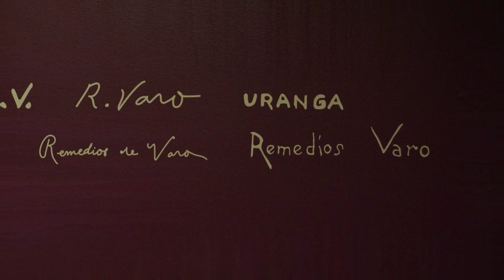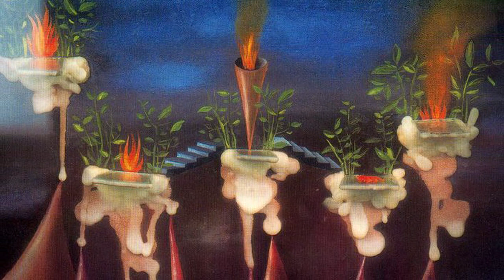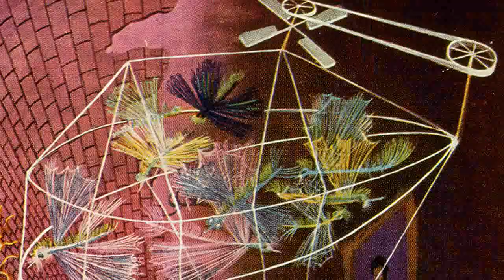👩‍🎨Remedios Varo - Imprescindibles (1908 - 1963) - Part III - A Spanish-Mexican para-surrealist.👩‍🎨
👩‍🎨Remedios Varo (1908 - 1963) - Part III - A Spanish-Mexican para-surrealist painter.👩‍🎨

Remedios Varo (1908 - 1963) - Part III - A Spanish-Mexican para-surrealist painter. The allegorical nature of Varo's work.

Remedios Varo Uranga (16 December 1908 – 8 October 1963) was a Spanish-Mexican para-surrealist painter and anarchist.

Born in Girona, Spain in 1908, she studied at the Real Academia de Bellas Artes de San Fernando, Madrid. She is known as one of the world famous para-surrealist artists of the 20th Century.During the Spanish Civil War she fled to Paris where she was greatly influenced by the surrealist movement. She met her second husband, the French surrealist poet Benjamin Péret, in Barcelona. She was forced into exile from Paris during the German occupation of France and moved to Mexico City at the end of 1941. She died in 1963, at the height of her career, from a heart attack, in Mexico City.

In 1941, she fled Europe for Mexico because of the German occupation of France arriving in the country with Péret as part of the wave of Spanish refugees. She initially considered Mexico a temporary haven, but would remain in Mexico for the rest of her life. She started in commercial art. and did not begin painting until three years after settling in Mexico. It took another nine years before her first exhibition.

In Mexico, she met regularly with other European artists such as Gunther Gerzso, Kati Horna, José Horna, and Wolfgang Paalen. In Mexico, she met native artists such as Frida Kahlo and Diego Rivera, but her strongest ties were to other exiles and expatriates, notably the English painter Leonora Carrington and the French pilot and adventurer, Jean Nicolle. However, because Mexican muralism still dominated the country’s art scene, surrealism was not generally well received. She worked as an assistant to Marc Chagall with the design of the costumes for the production of the ballet Aleko, which premiered in Mexico City in 1942.

She worked at other jobs including in publicity and decorating. In 1947, Péret returned to Paris, and Varo traveled to Venezuela, living there for two years. She returned to Mexico and began her third and last important relationship with Austrian refugee Walter Gruen, who had endured concentration camps before escaping Europe. Gruen believed fiercely in Varo, and he gave her the economic and emotional support that allowed her to fully concentrate on her painting. In 1955, Varo had her first individual exhibition at the Galería Diana in Mexico City, which was well received. One reason for this was that Mexico had opened up to other artistic trends. Buyers were put on waiting lists for her work. Even Diego Rivera was supportive. Her second showing was as the Salón de la Arte de Mujer in 1958. In 1960, her representative, Juan Martín, opened his own gallery and showed her work there, and opened a second in 1962, at the height of her career. Only a year after that opening, she died. Her work is well known in Mexico, but not as commonly known throughout the rest of the world.

She has said about working in Mexico, “for me it was impossible to paint among such anxiety. In this country I have found the tranquility that I have always searched for.”

Musics:
Brandenburg Concerto No4-1 BWV1049 - Classical Whimsical
7:17

Nemesis
2:13
ALBIS
Cinematográfico | Dramática

FairyTale Waltz
1:39
Infantil | Triste
Puedes usar esta canción en cualquiera de tus vídeos, pero debes incluir el siguiente texto en la descripción: FairyTale Waltz de Kevin MacLeod está sujeta a una licencia de Creative Commons Attribution